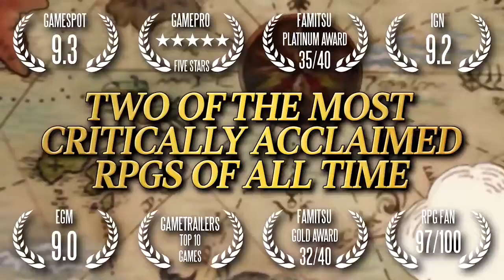GRANDIA HD Collection [Play Asia] Nintendo Switch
Availible NOW
Доступно для покупки

Real time, turn based action - Experience and employ a unique action bar system for real time fighting with distinct characters
Magic based combat - Gather Mana Eggs to learn and use magic based skills, ranging from elemental attacks to character enhancing magic for defense and offense statistical boosts
Illustrious worlds to explore - The vibrant worlds in GRANDIA HD Collection include nostalgic starter cities such as Parm GRANDIA ) and Carbo Village ( GRANDIA II ) to iconic fields and areas such as The End of the World ( GRANDIA ) and Valmar's Moon ( GRANDIA II)
Gather Skill Points and ATTACK! - Skill Points or Skill Coins can be used to earn incredibly intense moves that make for an extraordinary fighting experience
Eclectic Enemy Encounters - The worlds of GRANDIA and GRANDIA II bring forth a plethora of challenging and epic enemies in the wild, as well as main storyline bosses
Ear Indulging, Melodious Compositions - Experience world exploration, momentous battles, and legendary in game experiences in beautiful harmony with musical compositions from acclaimed Japanese composer Noriyuki Iwadare

GRANDIA
Justin, a young boy who dreams of one day becoming a great adventurer, uncovers a grand secret within the ancient Dom ruins. Joined by his childhood friend Sue, and veteran adventurer Feena; the trio set off, facing danger and gaining allies along the way, in order to discover what lies beyond the End of the World

GRANDIA II
Eons after the battle between the gods Granas and Valmar, the young mercenary Geohound, Ryudo, infamously fights dangerous monsters in exchange for rewards. When tasked with protecting the songstress Elena, his simple job becomes a life-changing mission to find a weapon once held by a god to protect the world from never-ending darkness